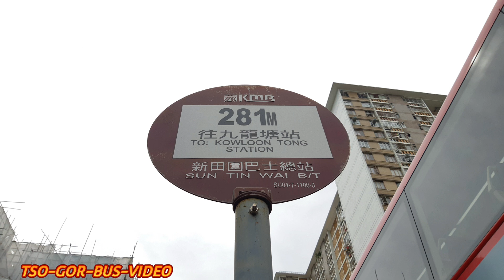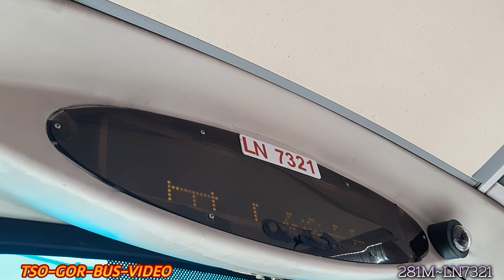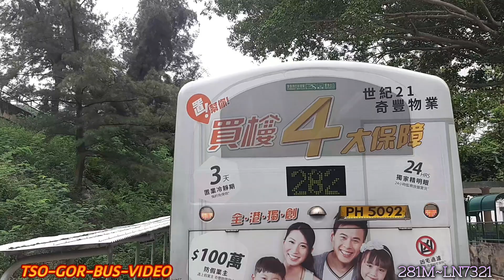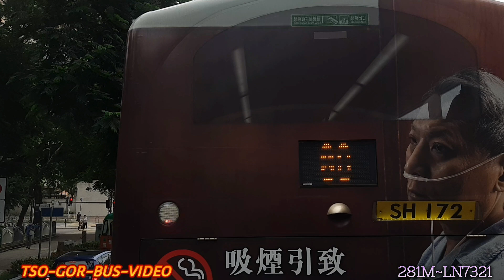(完整版)2021-10-07 AVW48-LN7321-KMB-281M 新田圍➡️九龍塘站(吾坐過都吾知客量驚人😱)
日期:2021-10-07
時間:11:35
巴士公司:九龍巴士（一九三三）有限公司 The Kowloon Motor Bus Co. (1933) Ltd.
巴士路線:281M
巴士類型/型號:Volvo Super Olympian 12m(Wright Explorer Body)
巴士車隊編號:AVW48
巴士車牌:LN7321
巴士方向:新田圍➡️九龍塘站
服務形式:每天服務(2021年10月10日或之前)
巴士站:
1️⃣.新田圍巴士總站
2️⃣.富圍樓
3️⃣.秦石邨石瑩樓
4️⃣.車公廟
5️⃣.新翠邨新明樓
6️⃣.田心村
7️⃣.雲叠花園
8️⃣.顯徑邨顯揚樓
9️⃣.顯徑巴士總站
🔟.顯慶樓
1️⃣1️⃣.顯沛樓
1️⃣2️⃣.隆亨邨
1️⃣3️⃣.世界花園
1️⃣4️⃣.獅子山隧道
1️⃣5️⃣.根德道
1️⃣6️⃣.九龍塘站
巴士收費:
全程收費-$5.4
*不設分段收費